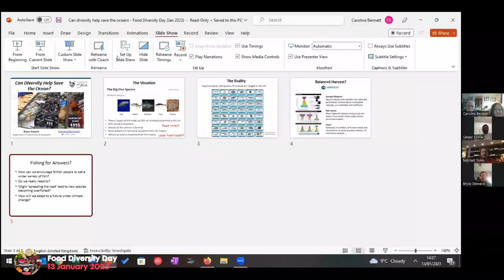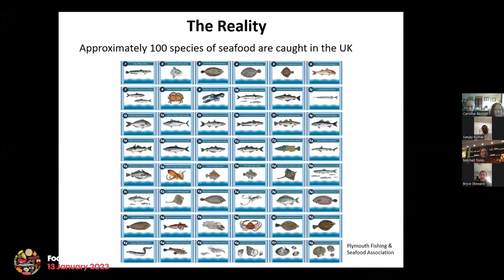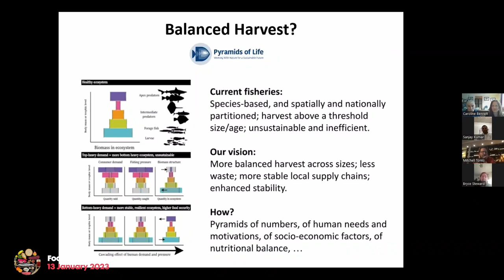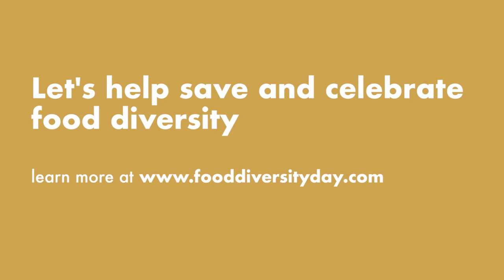Can Diversity Help Save the Oceans?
Food Diversity Day (13 January 2023): Our relationship with fish and seafood is problematic. The so-called ‘big five’ species, salmon, tuna, cod, haddock and prawns, make up 80 per cent of what we eat from the ocean. But why is this the case and what are the consequences for the marine environment? If it’s possible to add more fish diversity to our diets, which species should we focus on? In this session, a marine ecologist, fisher, retailer and chef in conversation on these important topics.

Featuring Bryce Stewart (York University), Mitch Tonks (Rockfish), Sanjay Kumar (chef), Caroline Bennett (Sole of Discretion), and Chris Bean (fisher).

This talk was part of the first Food Diversity Day, an initiative inspired by Dan Saladino's book, Eating to Extinction: The World's Rarest Foods & Why We Need to Save Them. For more ways to save and celebrate food diversity